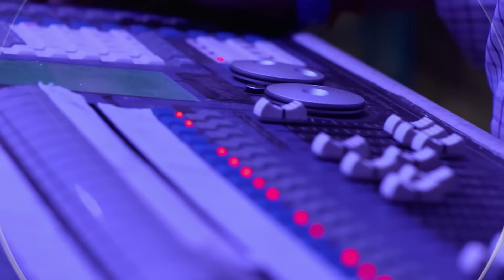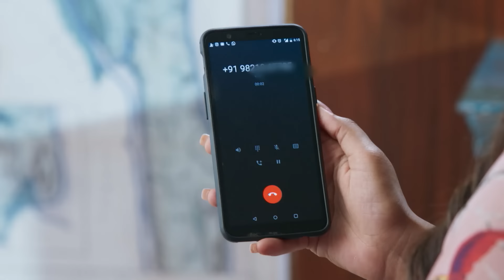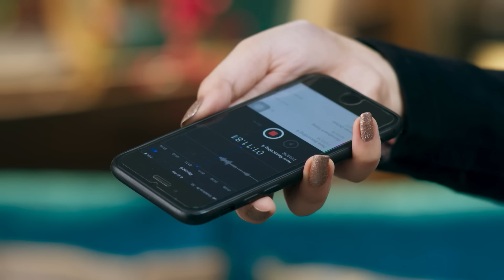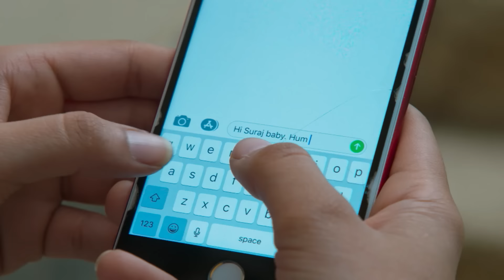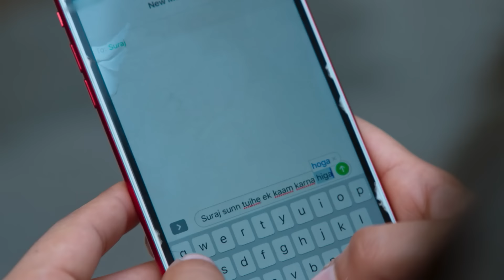حب يتخطى الزمان الحلقة 183 | Zindagi Ki Mehek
تخبره والدة شوريا بحقيقة أنجالي وتقول إن أنجالي جزء من ماضيها. في وقت لاحق في المنزل ، يشعر ميهك بالقلق لأن شوريا لم تعد إلى المنزل. ثم لاحظت أنجالي وهي تهرب في منتصف الليل. بعد متابعتها ، رآها ميهك يتم اختطافها من قبل الحمقى. بعد ذلك ، أصيبت كارونا بالذعر لأنها وجدت أنجالي مفقودة من غرفتها. أكد لها شوريا وميهك أنهما سيعيدان أنجالي إلى المنزل بأمان. بعد ذلك ، أدركوا أنه تم القبض على أنجالي لبيعها.
شوريا وميهك يعطيان الحمقى الضرب ويطلقان سراح الفتيات. بعد ذلك ، اعتقلت الشرطة الحمقى وسألت شوريا عن الاختطاف. في هذه الأثناء ، لا يريد أنجالي العودة إلى المنزل مع شوريا لكن ميهك يصر. في وقت لاحق ، في المنزل ، قاسية ودوللي إهانة أنجالي. لا تتحمل كارونا سماع هذه الإهانات ، لذا تدافع شوريا عن أنجالي وتخبر والده أنها ستعيش في المنزل. في اليوم التالي ، حاول ميهك وكارونا منع هارش من المغادرة لكنه رفض الاستماع إليهم.

الاسم الأصلي: Zindagi ki Mehek
المخرج: بوشبيندير سينغ، فهيم إيماندار، كارياببا أببايا
الممثلون: كاران فوهرا، ساميكشا جايسفال،
تصنيف المسلسل: رومنسي، دراما